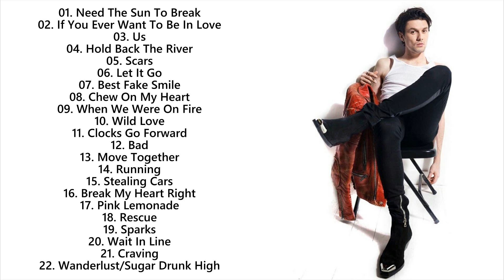The Best Of James Bay